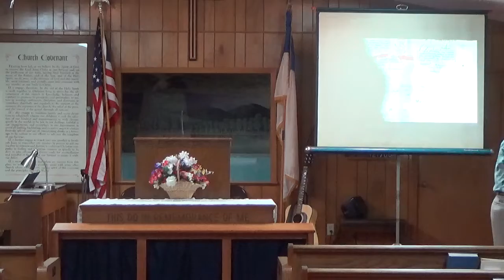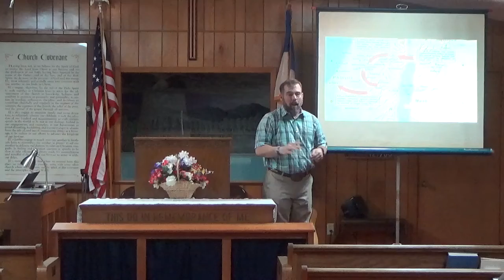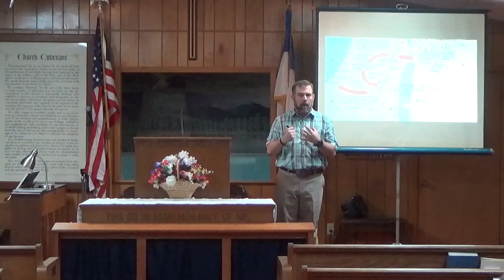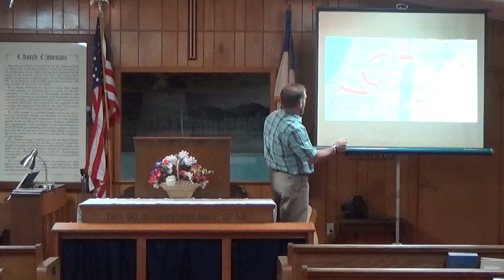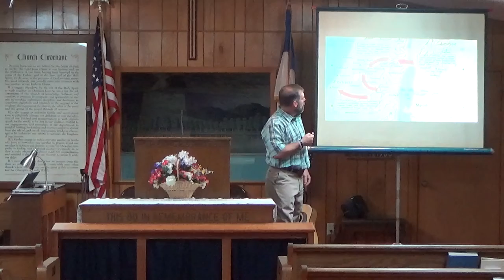Wednesday Night Bible Study. Joshua 13 & 14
The war in Canaan is over and Israel is victorious in Christ through Joshua, but there is a difference between winning the land and taking possession of it. Vast areas of the promised land were never claimed and as Christians, vast areas of our lives for Jesus are never realized.